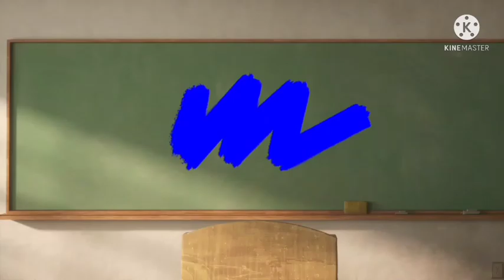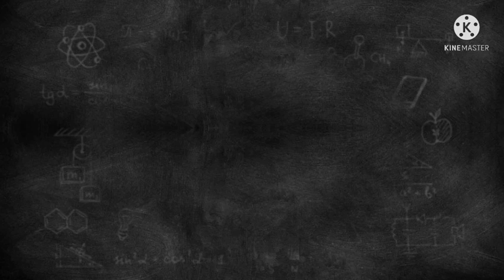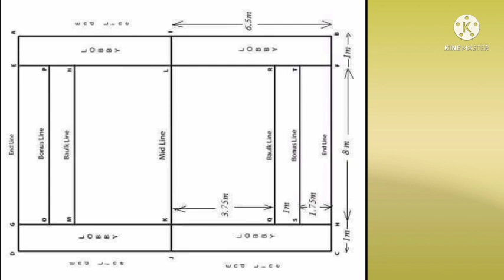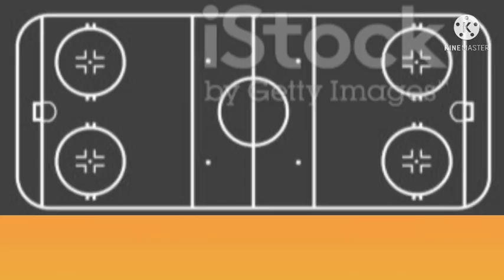DAY 14BRIDGE COURSE LEVEL II ENGLISH Indoor & Outdoor Games